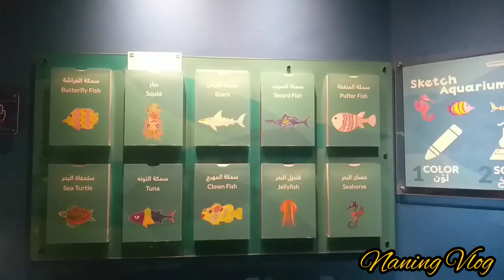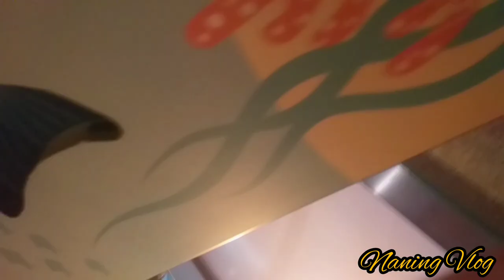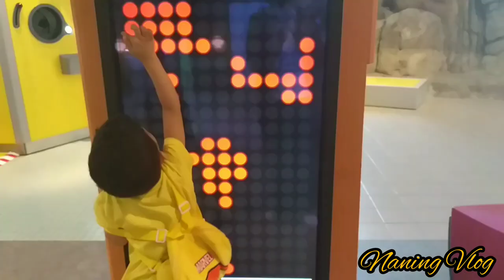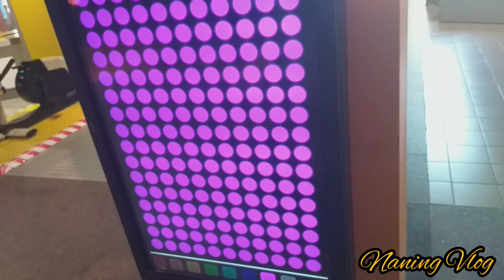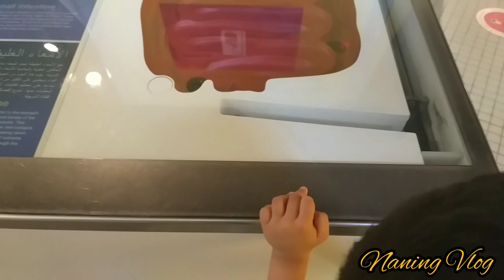TSCK - THE SCIENTIFIC CENTER, KUWAIT/AQUARIUM by Naning Vlog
The Scientific Center of Kuwait (TSCK) fortifies the message of scientific awareness in the state of kuwait, while strengthening its cultural heritage. Its activities are dedicated to spreading awareness and knowledge related to the environment.
TSCK is a culture achievement and educational facility enriched with knowledge, which portrays fascinating architectural design that reflect islamic art and culture. The walls contain ceramic depictions of stories that tell to kuwait's history.